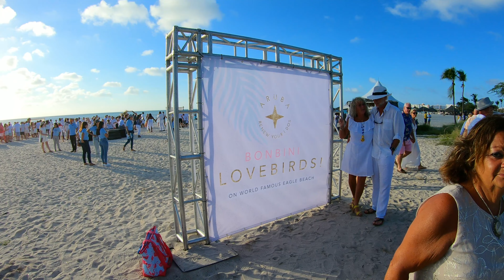I DO 2022 Vow Renewal Ceremony on EAGLE BEACH ARUBA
Love conquers all on the One happy island the ultimate romantic getaway in Aruba. The Caribbean's largest vow renewal ceremony took place on August 11, 2022 at sunset on the breathtaking shores of Eagle Beach, voted fifth Best Beach in the World by TripAdvisor's Traveler's Choice Awards 2022.
It was the fourth year for Aruba's Vow Renewal Ceremony, where couples from all over the world honored their love.